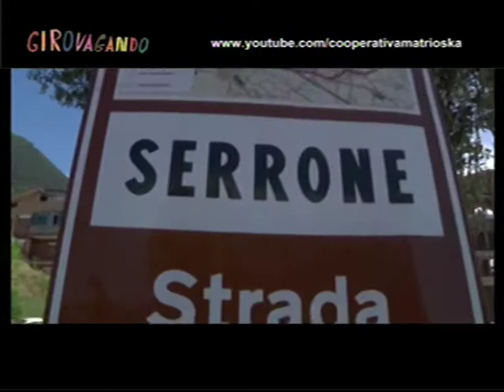Attraverso lo specchio - parte seconda 14 aprile 2015 - trasmissione televisiva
ATTRAVERSO LO SPECCHIO. GIROVAGANDO

puntata dedicata al ricordo di Luigi Attenasio, psichiatra recentemente scomparso

quarta puntata ciclo "GIROVAGANDO"
dodicesima puntata nuova serie 2015 (41^ puntata dell'intero ciclo)

in replica
dalle ore 20.30 alle ore 22.00 su Gold Tv Italia (canale 128 digitale terrestre nazionale)

PARTE SECONDA
- un ricordo di Luigi Attenasio a cura del conducente Giovanni Sansone

- riepilogo sugli itinerari nel Lazio oggetto del progetto GIROVAGANDO, finanziato dalla Regione Lazio

- video racconto del viaggio alla scoperta del Comune di  Serrone (FR) a cura della Cooperativa Sociale Integrata "Matrioska"

In studio:
- Maria Dolores Forlano
Istituto Buddista Italiano "Soka Gakkai" - organizzazione promotrice Mostra "Senzatomica"

- Romano Mosconi
Professore e cultore economia sociale

- dal vivo suona il musicista Alessandro Bruno - Istruttore del Guitar Circle di Robert Fripp

in collegamento telefonico con:
- Dario D'Ambrosi
Regista e attore cinematografico e teatrale - inventore e fondatore del Teatro Patologico

In collegamento via skype dalla Bielorussia: i giovani del progetto "Pinocchio - Casa delle Arti e Mestieri con disabilità psichica" dell'Associazione Volontari "Il Cavallo Bianco"

Conducono in studio: Giovanni Sansone - Andrea Venuto - Mascia Kachan

con la collaborazione di:
- Donatella Venia - Olga Tsikhamirava - Anja Svistunova - Sergei Maksimau - Ivan e Misha Krasnik - Sebastiano Alfei

DEFLAGRAZIONI E CONTAMINAZIONI INTERCULTURALI
trasformare lo spirito umano
per un mondo libero da armi nucleari
arte moderna e nuovi linguaggi
barriere architettoniche e barriere culturali
cinema e teatro per raccontare e raccontarsi
dal teatro della crudeltà ai teatri delle diversità
start up sociali per l'inclusione delle persone con disabilità
animazione di Comunità e incontri sul territorio regionale

Fino alla fine di maggio, la stravagante banda della Cooperativa Matrioska percorrerà in lungo e in largo i paesi del Lazio….GIROVAGANDO – questo il titolo del progetto complessivo finanziato dalla Regione Lazio - Direzione Regionale Politiche Sociali, Autonomie, Sicurezza e Sport – Area Impresa Sociale e Servizio Civile, di cui la trasmissione televisiva costituisce una delle azioni previste - occasione per l’animazione di Comunità e per percorsi tra la gente comune… accompagnati da quelle persone fragili con disabilità, che spesso non sono prese in considerazione dalla propria Comunità di appartenenza o addirittura discriminate ed emarginate.

La trasmissione televisiva diventa così sempre più un “laboratorio permanente delle diversità sul territorio”, dove le diversità fisiche, psichiche, sensoriali, culturali, politiche, religiose, politiche ed etniche non vengono considerate come motivo di discriminazione ed emarginazione, ma come occasione di scambio reciproco e di crescita comune, nell’ascolto costante dell’altro, nella ricerca di una possibile e quotidiana cittadinanza partecipata.

Evento unico ed irripetibile quello che viene proposto ogni settimana dalla Cooperativa Sociale Integrata "Matrioska", un gruppo già noto per le sue sperimentazioni teatrali e cinematografiche, in cui l'occhio "diverso" di giovani bielorussi con esperienze di orfanotrofi, manicomi e strada si miscela con il divertimento dell'integrazione sociale, culturale e lavorativo, in reciprocità con italiani - giovani e meno giovani, con e senza disabilità.
Rubriche più o meno fisse su poesia, pittura, nonviolenza e servizio civile, impresa sociale e cinema - Campagne contro l'elettrochoc, progetti di cooperazione decentrata all'estero, proposte di nuove politiche sociali e riflessioni filosofico-religiose sul senso della vita. e tanto altro ancora. si mescoleranno ogni settimana in una Festa di musica e comicità, in cui la partecipazione e la con-divisione nella reciprocità vuole diventare il presupposto per una ipotesi di ri-fondazione di una nuova Comunità aperta e solidale.